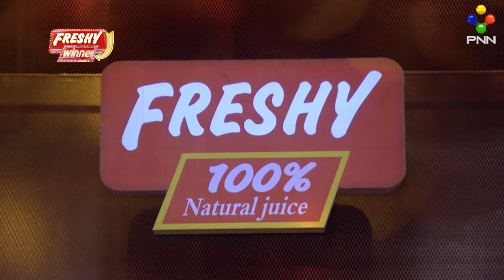[08-01-22] ជើងខ្លាំងប្រចាំភូមិ ប៉ះ ជើងខ្លាំងប្រចាំឆាក PNN វគ្គ១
ជើងខ្លាំង ប៉ះ ជើងខ្លាំង តើមានអ្វីកើតឡើងនៅលើឆាក PNN